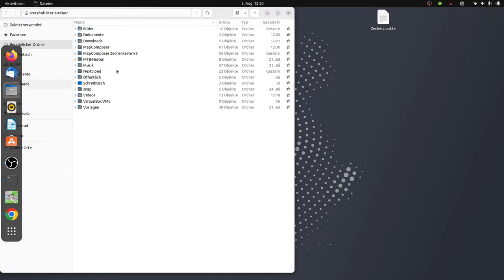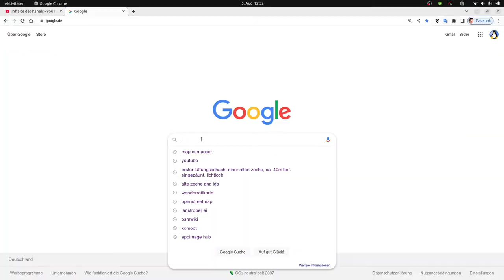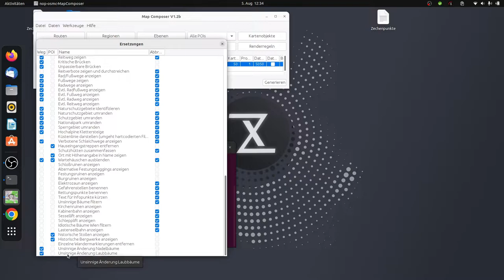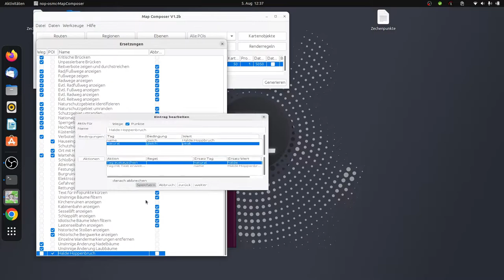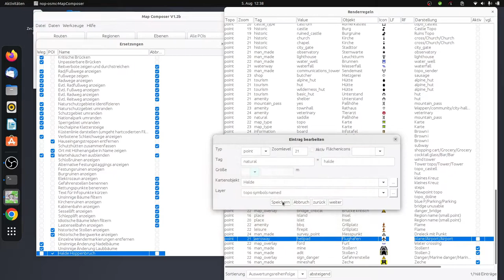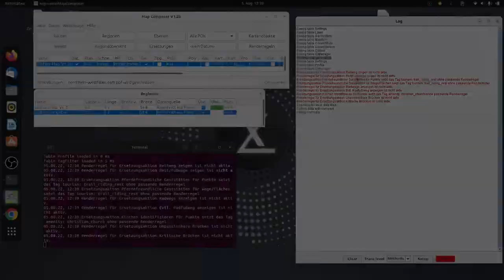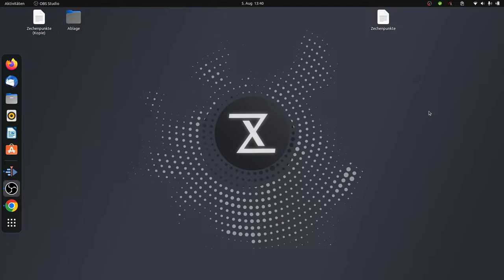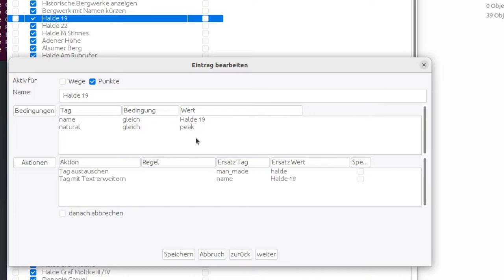Map Composer: Eine Zechen-Map erstellen | 3 Halden